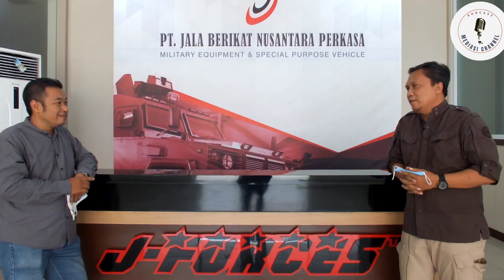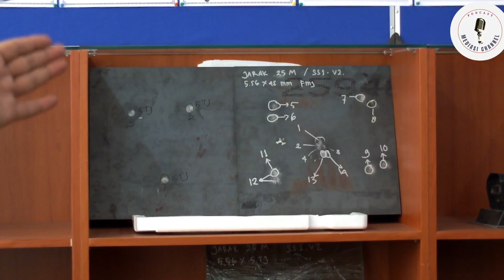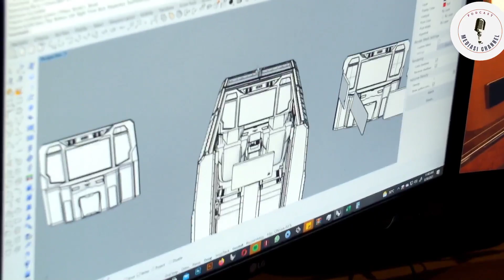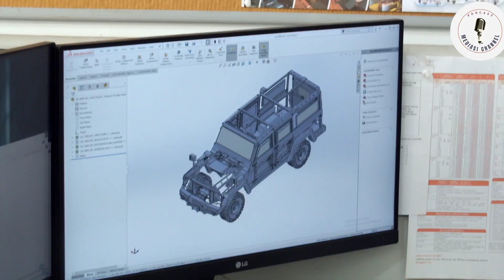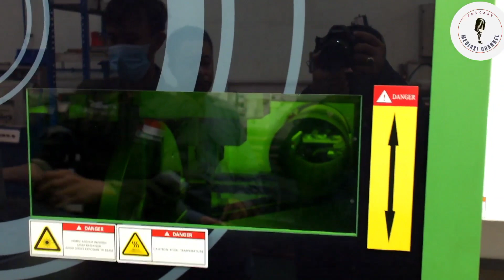🔴Rantis-Ransus J-FORCESTM, Produk Kebanggaan Anak Bangsa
PT Jala Berikat Nusantara Perkasa adalah perusahaan yang bergerak di bidang desain dan manufaktur  di kendaraan taktis untuk militer dan kepolisian, kendaraan khusus non-militer seperti untuk penanggulangan bencana dan kendaraan berat untuk industri, dengan mengusung brand komersial “J – FORCESTM”

Didukung oleh team Sumber Daya Manusia (SDM) yang memiliki kompetensi dalam bidang rekayasa enjinering dan manufaktur, berbasis pada konsep “Integration Engineering”, untuk merancang dan menghasilkan produk berkualitas tinggi dan manfaat maksimal dari biaya yang dikeluarkan pelanggan yang sesuai dengan kondisi di Indonesia.

Proses produksi, desain hingga manufaktur dilakukan di dalam negeri. Tenaga kerja, analisis dan expert menggunakan tenaga kerja lokal dalam negeri, sehingga PT Jala dengan brand J – FORCESTM ini bisa dikatakan hasil produk atau karya anak negeri, putra-putra terbaik Indonesia.